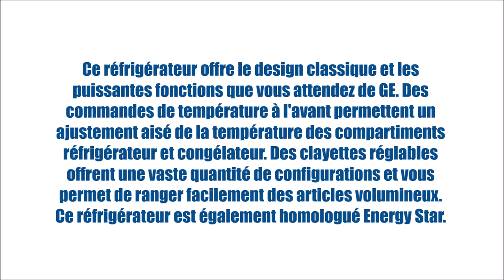GTE18GMHES (Réfrigérateurs - Congélateur supérieur) | BonPrix Électroménagers | Montréal - Laval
Ce réfrigérateur offre le design classique et les puissantes fonctions que vous attendez de GE. Des commandes de température à l'avant permettent un ajustement aisé de la température des compartiments réfrigérateur et congélateur. Des clayettes réglables offrent une vaste quantité de configurations et vous permet de ranger facilement des articles volumineux. Ce réfrigérateur est également homologué Energy Star.

MONTRÉAL:
1601 Rue Dickson
Montréal, QC
H1N 3T4

LAVAL:
1171 Desserte Nord Autoroute 440
Laval, QC
H7L 3W3

QUÉBEC:
3095 Boulevard Wilfrid-Hamel #104
Québec, QC
G1P 4C6